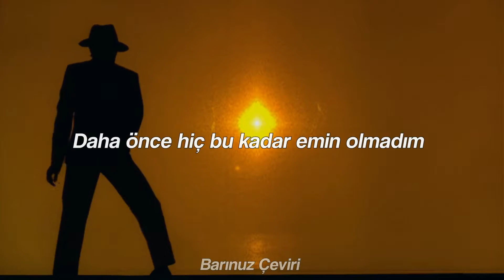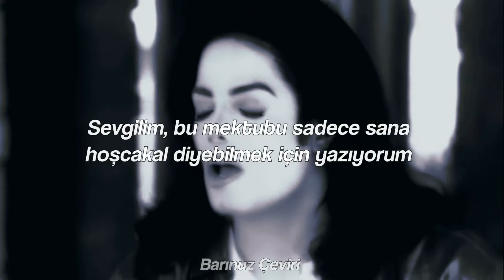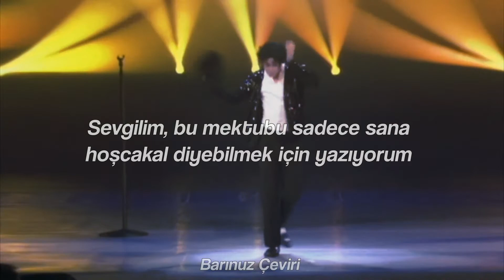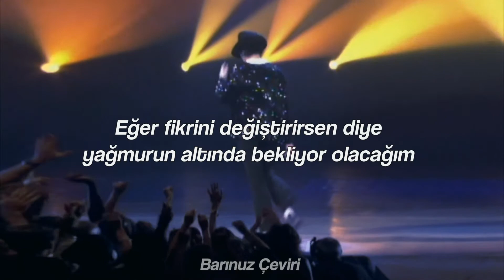Jason Malachi - Stay (Türkçe Çeviri)